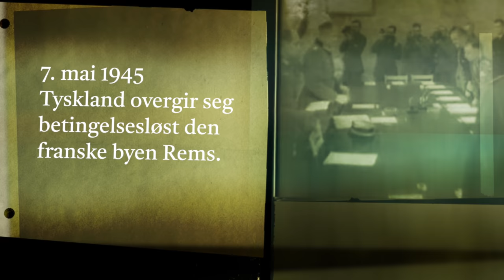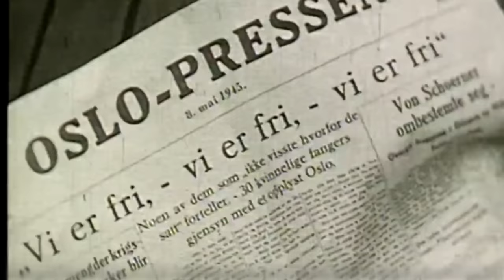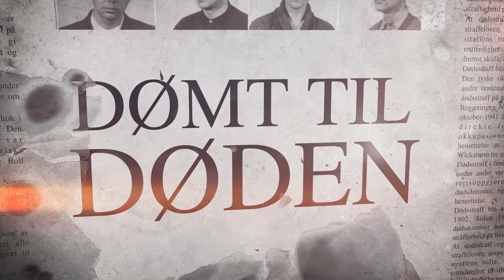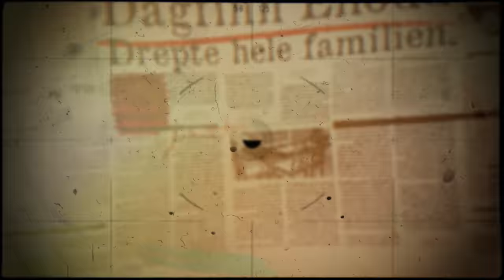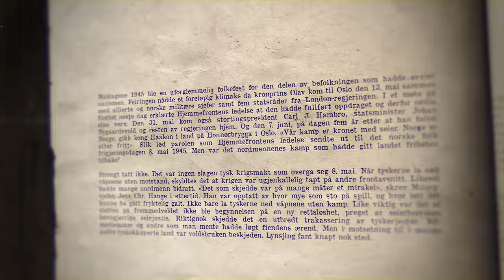Frigjøringen 1945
Frigjøringen 1945 var den største festen gjennom all tid for de aller fleste nordmenn. Etter fem år med krig og rasjonering, kapitulerte tyskerne og Norge ble atter fritt. Samtidig som det pågikk en endeløs feiring, begynte arbeid med å straffeforfølge de som hadde samarbeidet med tyskerne. Vidkun Quisling overgav seg den 8. mai 1945 på trappa til Oslo politistasjon i  Møllergata nr 19. Sammen med 24 andre nordmenn ble han henrettet for sitt landsforræderi.

Den tyske føreren, Adolf Hitler, begikk selvmord 30. april 1945. Det nye statsoverhodet, storadmiral Karl Dönitz, ønsket en rask slutt på krigen. Natten mellom 6. og 7. mai kapitulerte Tyskland betingelsesløst på alle fronter. Ingen kunne på forhånd si hvordan de 350 000 tyske soldatene i Norge ville reagere. Ville de følge ordren fra Dönitz om å overgi seg eller forsøke å klore seg fast i sin «Festung Norwegen»? Rikskommissær Josef Terboven var lenge innstilt på å kjempe videre. Han måtte imidlertid oppgi kamplinjen etter et møte med Dönitz i Flensburg 3. mai. Dönitz kan likevel ikke ha følt seg trygg på Terboven: Han ble avsatt fire dager senere og tok deretter sitt eget liv. General Franz Böhme ble dermed den øverste representant for tyske myndigheter på norsk jord. Han var mest opptatt av å få til en «ærefull avmarsj» for sine tropper hjem til Tyskland.

Om ettermiddagen 8. mai landet den allierte militærkommisjonen på Fornebu under ledelse av brigader R. Hilton. Ved ellevetiden samme kveld overrakte Hilton kapitulasjonsdiktatet til general Böhme på Lillehammer. Tyskerne skulle avvæpnes, interneres i leire og etter hvert transporteres til Tyskland som krigsfanger. Det ville ikke bli noen ærefull avmarsj. Våpenstillstanden trådte offisielt i kraft fra kl. 24.00 den 8. mai. Mange steder hadde hjemmestyrkene allerede inntatt sine posisjoner, men hovedframrykkingen skjedde natten til 9. mai. Den morgenen gjenopptok NRK sine frie radiosendinger. Mens folk jublet i gatene, viftet med norske flagg og kastet de forhatte blendingsgardinene på bålet, begynte hjemmestyrkene å arrestere nazister, torturister, angivere og andre av fiendens medløpere. Norske jenter som hadde innledet kjærlighetsforhold til tyske soldater, ble trakassert og internert. Arrestasjonene var startskuddet til et storstilt rettsoppgjør som skulle bli krevende og omstridt, men som i ettertid er blitt stående som alt i alt «rettferdig, men strengt». Maidagene 1945 ble en uforglemmelig folkefest for den delen av befolkningen som hadde avvist nazismen. Feiringen nådde et foreløpig klimaks da kronprins Olav kom til Oslo den 13. mai sammen med allierte og norske militære sjefer samt fem statsråder fra London-regjeringen.

Filmavisen
De Dødsdømte, av forfatter Asbjørn Jaklin
Frigjøringen i bilder, av forfatter Yngvar Ustvedt